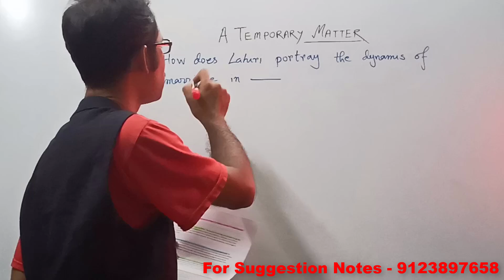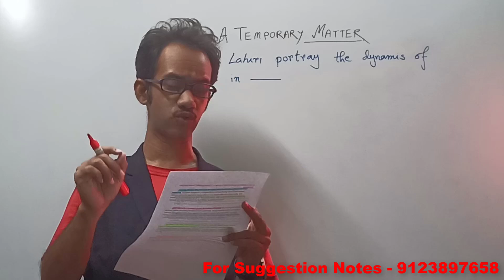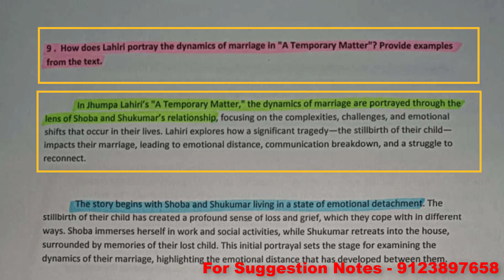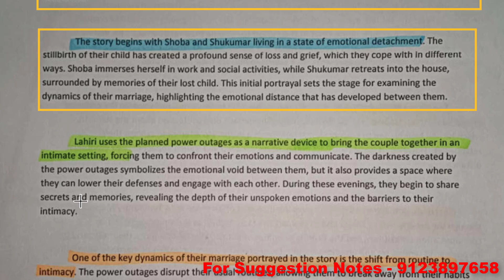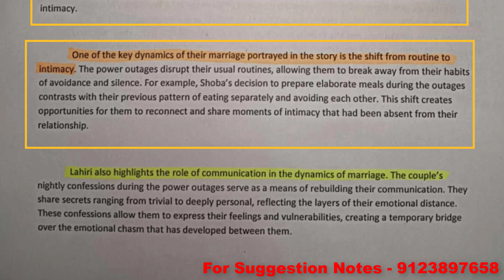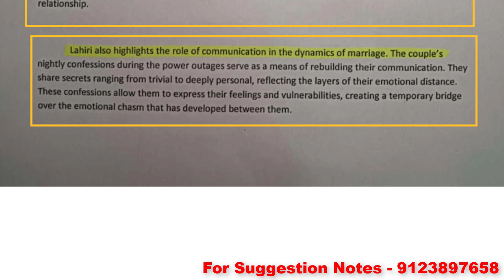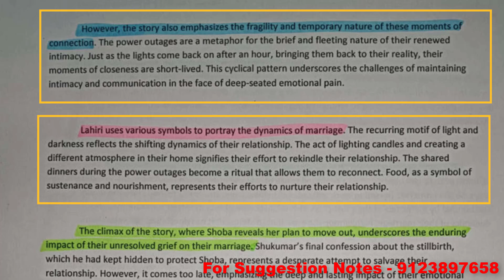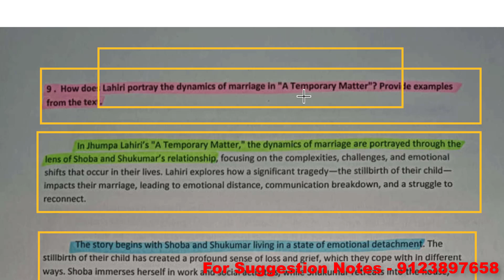A temporary Matter by Jhumpa Lahiri 👍 Marriage 💥 সহজ বাংলায় প্রশ্ন উত্তর 💢